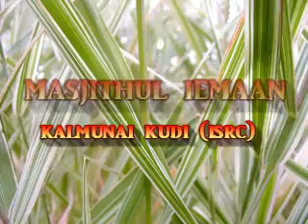snw.அஷ்.அப்துல் ஹமீத் (ஷரஈ). உள்ளம் அமைதிபெற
.  உள்ளம் அமைதிபெற